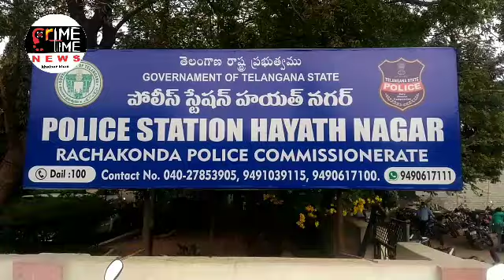Robbery In A House Thousands Of Cash And Gold Chains Were Stolen Under Hayath Nagar PS Limits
Robbery In A House Thousands Of Cash And Gold Chains Were Stolen Under Hayath Nagar PS Limits Case Has Been Registered Investigation Underway